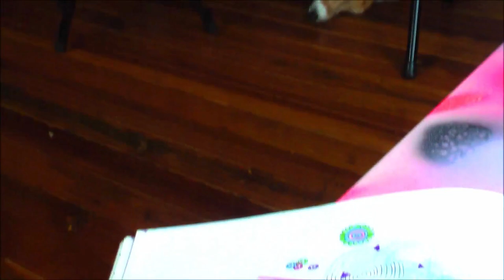What to do when you're ANXIOUS AF!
Dealing with anxiety BLOWS! This video shows you five different ways, that are all free, to deal with and lower anxiety!

Free guide to defeating self-sabotage